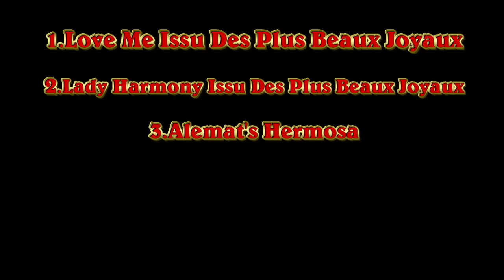World Dog Show 2015.YORKSHIRE TERRIER.BABY FEMALE.Judge:S. Pagani.(IT).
World Dog Show 2015.YORKSHIRE TERRIER.BABY FEMALE.
Judge:S. Pagani.(IT).2015.06.13.